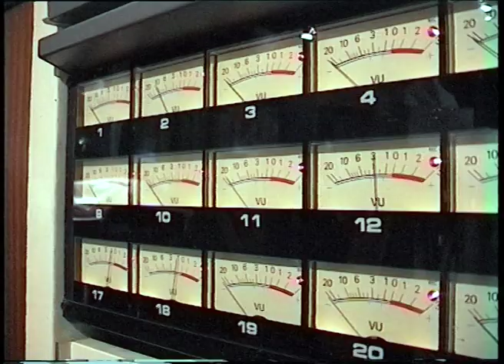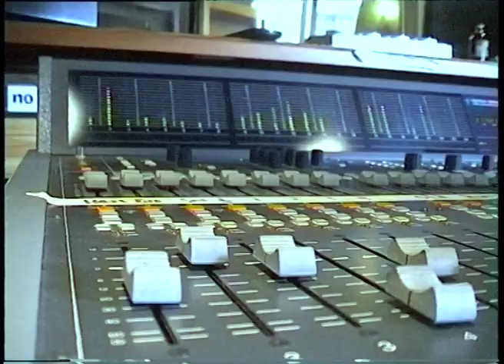Lazy Susan by The Fool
The song Lazy Susan is from Australian band The Fool.
David Stanley on lead vocals & guitar, Paul Fiore on vocals & guitar,
Dinesh Gonsalkorale on bass & vocals, Hilton Howson on drums & percussion.
Recorded and filmed at Troy Horse Studios, Sydney.
Copyright Fool Music 1999